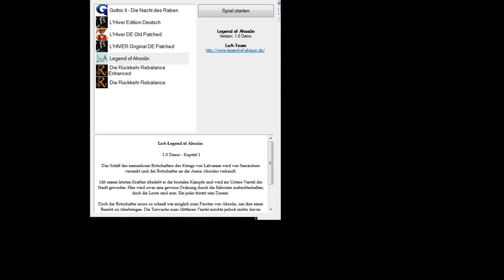STREAM Legend of Ahssûn D3D11 #51 - Lupia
Legend of Ahssûn - ich habe seit langer Zeit keine schönere Welt gesehen wie in dieser Modifikation für Gothic 2 dNdR. Insbesondere der 'rauhe' Umgangston, an den man sich anfangs erst gewöhnen muss, gibt der Mod die richtige Note. Ich finds klasse :-)
Dies ist ein Demo-Release.

Das Schiff des namenlosen Botschafters des Königs von Lalvanien wird von Seeräubern versenkt und der Botschafter an die Arena Ahssûns verkauft.

Mit seinen letzten Kräften überlebt er die brutalen Kämpfe und wird ins Untere Viertel der Stadt geworfen. Hier wird zwar eine gewisse Ordnung durch die Rekruten aufrechterhalten, doch die Leute sind arm. Ein jeder fristet sein Dasein.